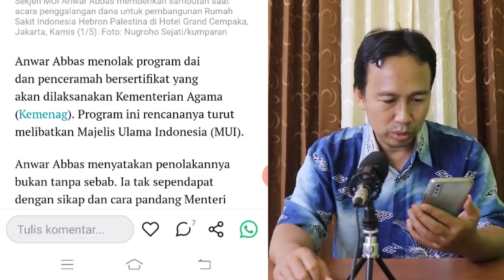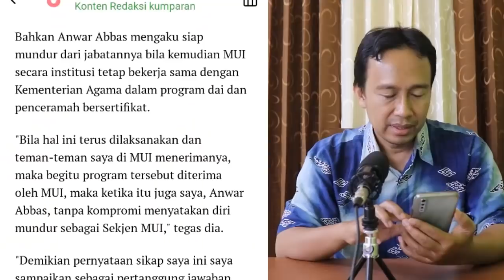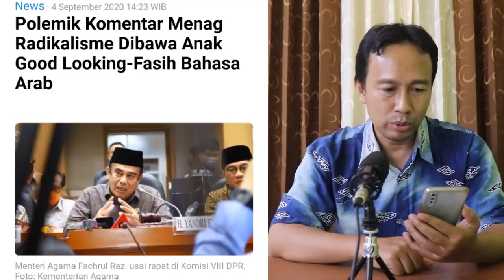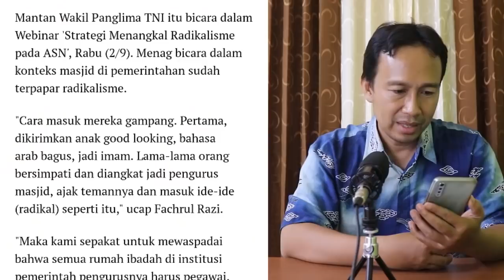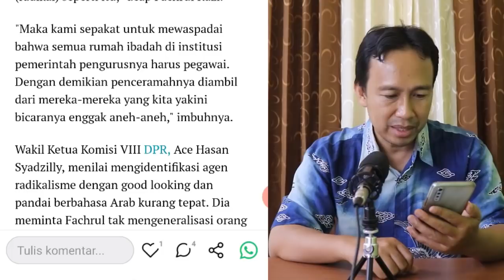Bikin Gaduh! Polemik Fachrul Razi soal good looking dan fasih bahasa arab dan dai bersertifikat